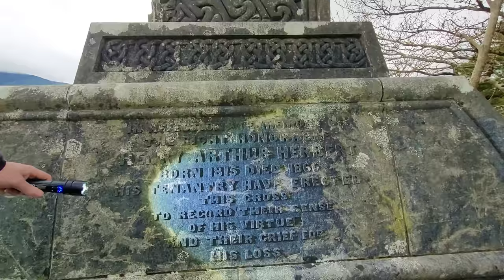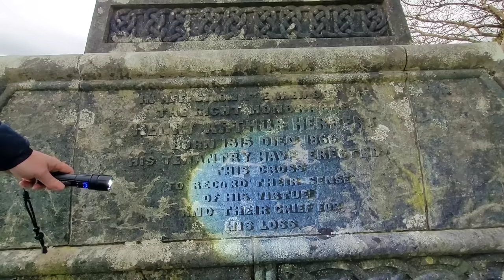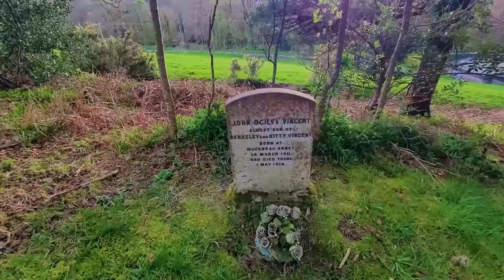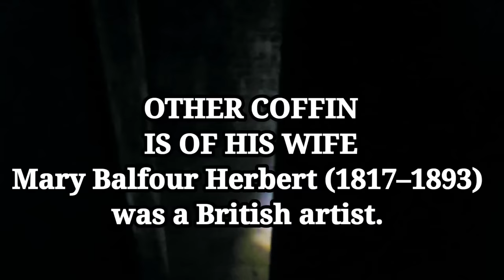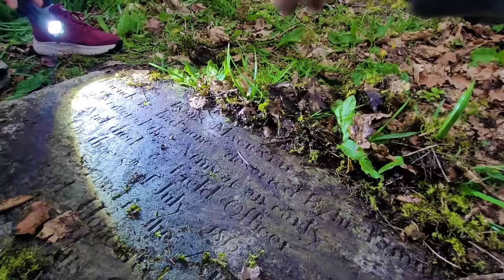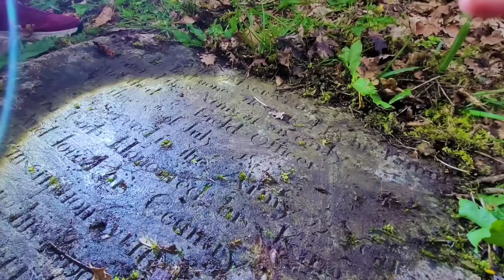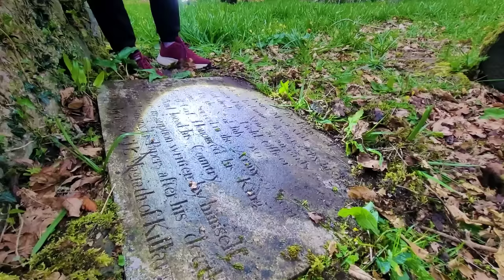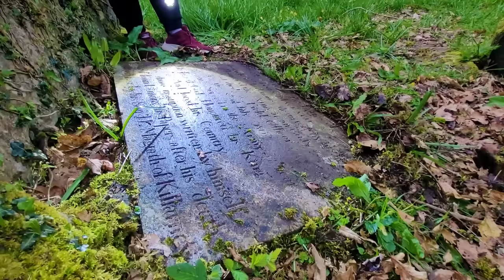Entombed In His Chair | We Unearth A Strange Inscription | "Here Lie The Bones"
Today we visit a graveyard in Killegy, Killarney, Kerry.
Rumoured for having satanic rituals and visited by many paranormal groups.

Killegy hold several amazing crypts and vaults with skelatal remains.

Killegy also has Irelands tallest Celtic Cross and a man who wished to be entombed sitting up in his vault to watch over his home in Muckross House in Killarney.

On Exploring the graves and vaults we find one of the most strange, sad and interesting inscriptions we have ever found. After cleaning the slab we discover a man deserted by friends and family who served in the army.

Thanks to his son finding his private papers we can now read what this man wanted as his inscription.